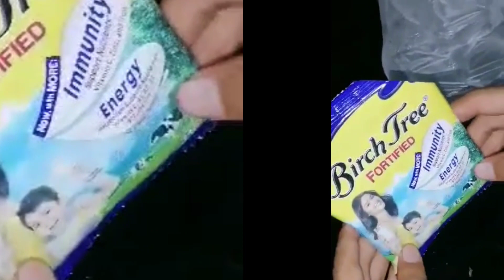HOW TO MAKE MANGO SHAKE MY (DAUGHTER VERSION)@renvlogs1308